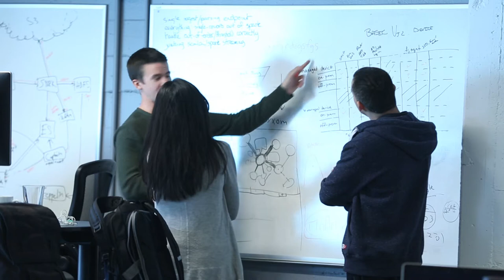JASK Customer Success (2018)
Cyber Security Startup JASK Today's security operations center (SOC) teams are fatigued and under pressure from overwhelming alert volume. JASK is automating the manual work for the security analyst, saving them time and enabling them to be more effective by focusing on higher-value security functions.